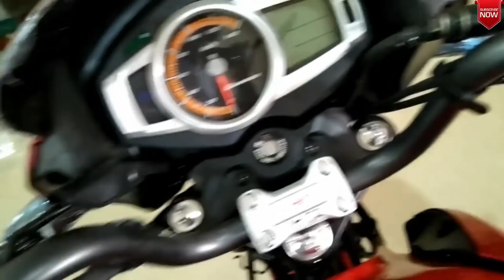2019 Honda CB Shine SP VS Hero Glamour FI Detailed Compare Review || Specification || Price || HINDI